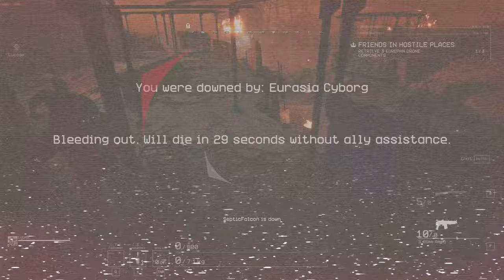The Forever Winter has MASSIVE POTENTIAL! ~ Early Access First Impressions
Welcome!

Massive thanks to Fun Dog Studios for providing us with a key to check out the early access for The Forever Winter